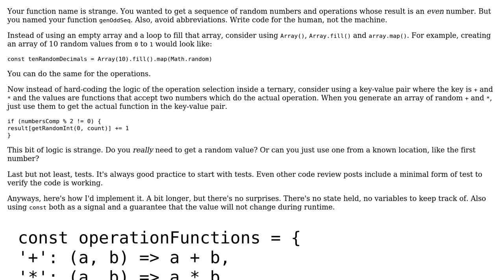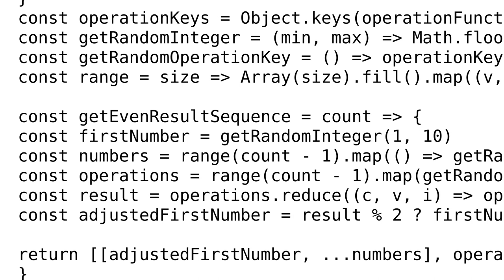Code Review: Get special sequence of integer numbers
With thanks & praise to God, and with thanks to the many people who have made this project possible! | Content (except music & images) licensed under CC BY-SA | Music | Images & others | With thanks to user Stepan Vanzuriak user Joseph and the Stack Exchange Network Trademarks are property of their respective owners. You are responsible for your own actions.